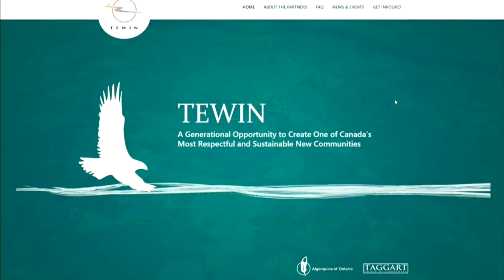Ottawa reconciliation plan to include non-voting elder on council | APTN News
The City of Ottawa is moving ahead with its five-year reconciliation plan with the Anishinabe Algonquin Nation which will include the addition of a First Nation elder on council.

Kitigan Zibi Anishinabeg Chief Dylan Whiteduck says having an elder sit as an advisor on city council is a major step forward.

“Although this individual won’t have a voting power or a vote, this is still a very positive step to have someone that we could call and ask what is going on in the City of Ottawa and for that vice-versa,” he says.

Last week, city council voted in favour of implementing the reconciliation plan which will run from this year until 2026.